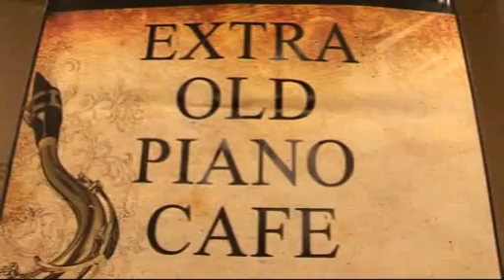XO Piano Cafe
New bar in Bucharest: live music every night, cofe, cocktails.